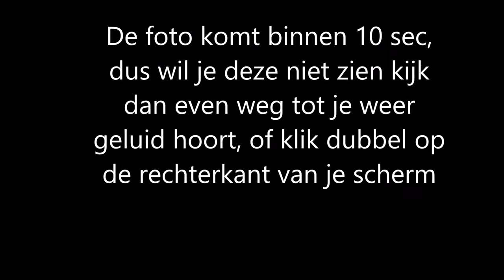Beaudine BRAK HAAR NEK?! storytime -RPh-